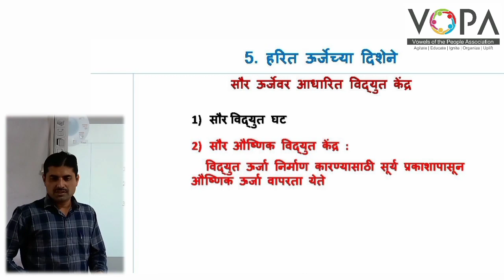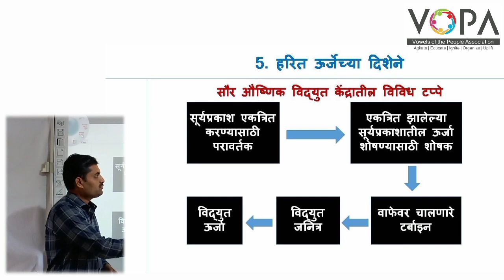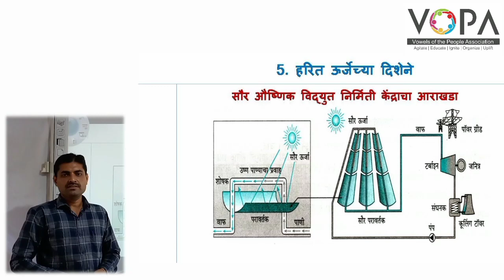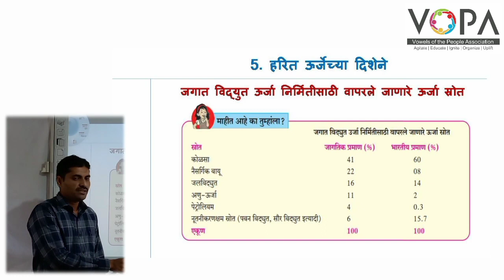१० वी | राष्ट्रीय प्रज्ञा शोध परीक्षा विज्ञान | 5.8 सौर औष्णिक | V-School